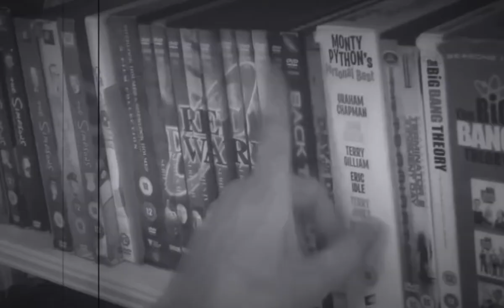‘Toy Boy’ - Short Horror Film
A toy collector has the night from hell when his beloved toys decide to kill him￼.